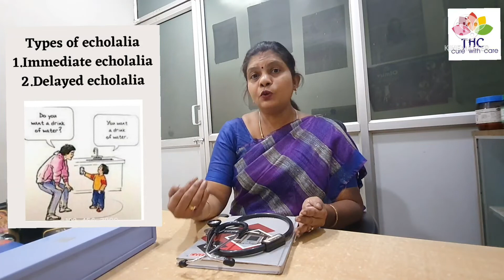ECHOLALIA- Is it typical of autism? எக்கோலேலியா ( கிளி பேச்சு ஆட்டிஸம் அடையாளமா? | Autism awareness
Hi viewers,
This video describes about echolalia -how and why it occurs,the therapy required and the basis of homoeopathy remedy selection for echolalia.